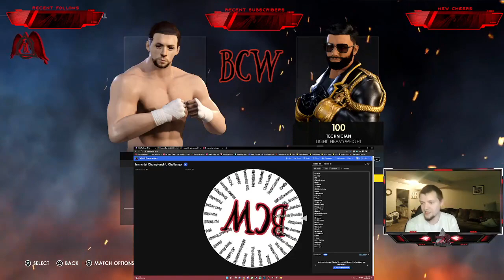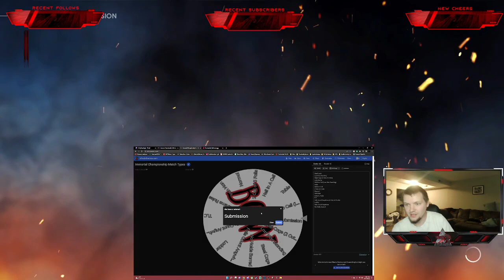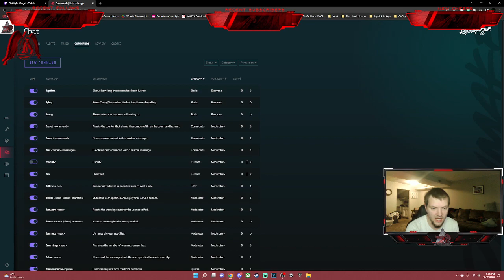WILD Triple Threat Tag Main Event! | BCW Ep. 19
Tonight's match card is as follows:

Red Angel Vs DMosley (Immortal Championship Match)

Kuma w/Kent Vs Nathan

Matthew Vs Kaiser Gideon

Casey James Vs The Stentson

Ajaycent & Alyssa Vs Red Angel & Rose

Amillz Vs Olivia Duncan

ProtoJay Vs TJ Steele

Women's Battle Royale for #1 Contender

The Prestige Vs Midnight Kings Vs Sayian Assassins (Tag Team #1 Contender Match)